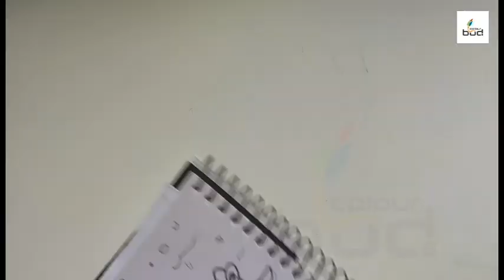How to Draw Sea Horse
Learn to draw Painting with colour buds! Get ready with pencil, paper, black marker, eraser and colour pencils. Draw with pencil, outline with the marker and erase the remaining pencil lines. Colour in however you like! It’s always fun with colours!!